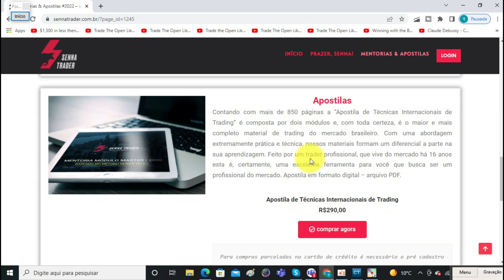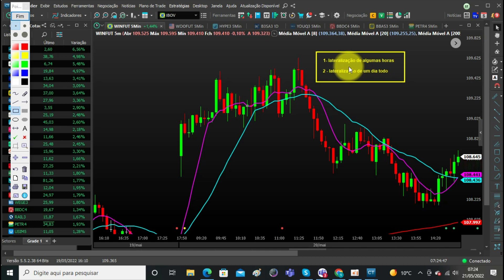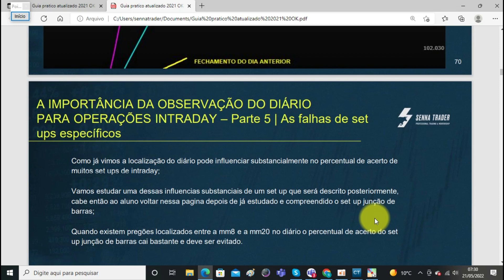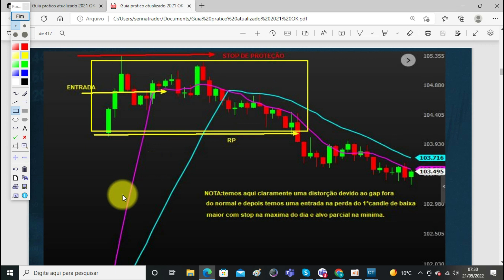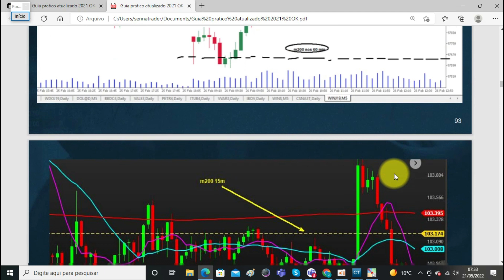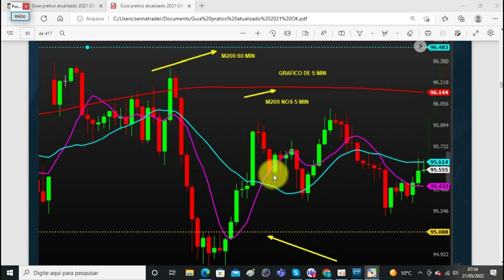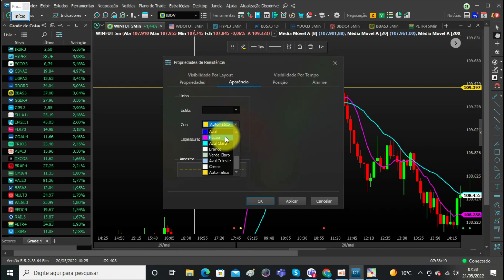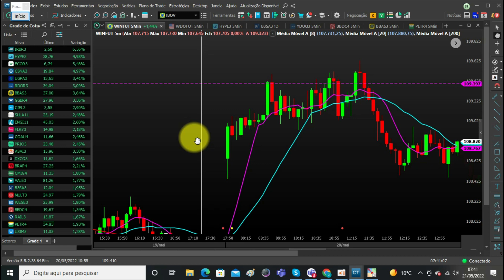🟡99% DOS OPERADORES PERDEM EM UM MERCADO LATERAL. Conheça como identificar e como operar com lucro